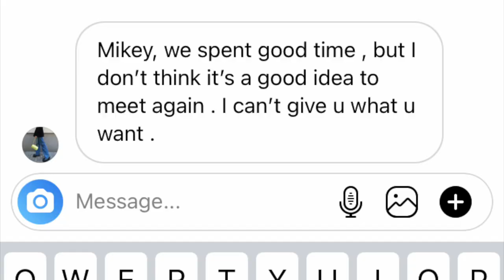Mykhailo Beach Interview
''Далека Дорога'' comes out July 28, 2021 on all online platforms and stores

Mykhailo chats with his music manager Andrew Austin on Trukhaniv Island in Kyiv, followed by shashlik. He answers some questions about his upcoming debut album, Ukraine, and beyond.

Timestamps
0:00 outtakes
0:30 why do you live in Ukraine?
0:55 about making the album
1:53 favorite songs on album
3:03 dating in Ukraine?
3:17 what's next after the album?